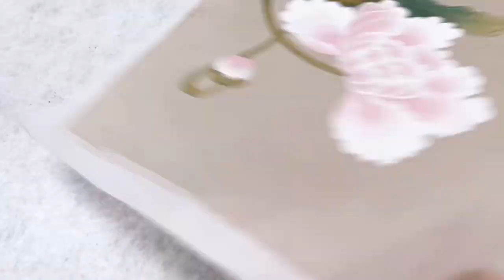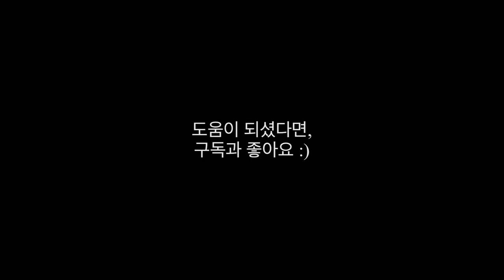모란과나비 4. 나비채색과 마무리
민화 모란과 나비그리기에서 나비채색과 그림을 마무리하는 영상입니다.
나비는 설명없이 영상으로만 진행됩니다.
중간 중간에 조색팁에 대한 자막이 있습니다.
많은 도움 되시길 바라며**

안녕하세요. 한가로이 화가입니다.💓

한가로이, 그림은
제가 오래 전, 배움에 항상 목마르고 정확한 답을 알지 못함에 답답했을때를 누군가 나에게 제대로 알려줬으면 좋겠다는 생각을 하면서 영상을 만듭니다.

영상에서는
그림그리는 방법에 대한 설명과 조색하는 방법 모두 자막에 나옵니다.
물감 브랜드까지 알려드리긴 하나 꼭 그것을 사용해야 하는 것은 아니므로
참고만 하시면 될 것 같습니다.

제 영상을 사랑해주시고 응원해주신다면 언제든지 더 좋은 영상으로 보답하겠습니다.

-동양화&민화그릴 때 준비물-

종이(순지 또는 장지) : 영상에서 무슨 종이를 썼는지 항상 언급해드려요.
분채, 튜브물감, 먹물, 호분, 봉채: 브랜드 관계없이 모두 사용
붓(채색붓 소,중,대 바림붓)